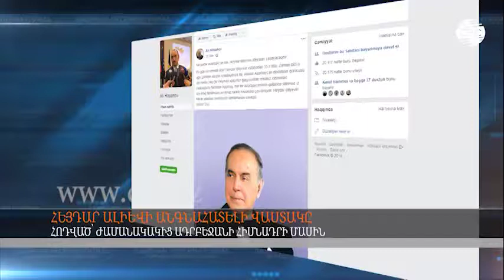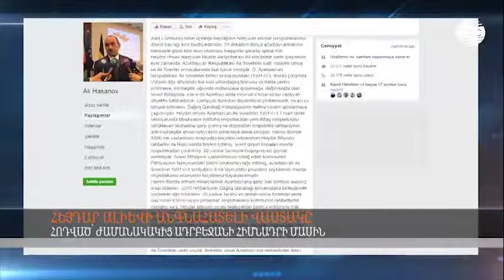Հոդված՝ ժամանակակից Ադրբեջանի հիմնադրի մասին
Ադրբեջանի նախագահի հասարակական-քաղաքական հարցերով օգնական, պատմական գիտությունների դոկտոր Ալի Հասանովը ադրբեջանական ժողովրդի համազգային առաջնորդ  Հեյդար Ալիևի մահվան 15-րդ տարելիցի կապակցությամբ հոդված է զետեղել Facebook-ի իր էջում: